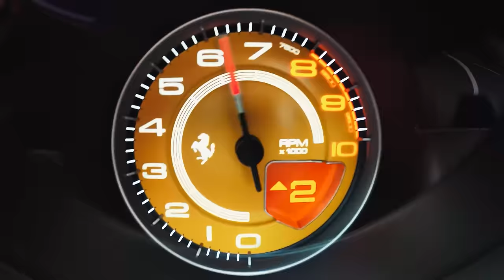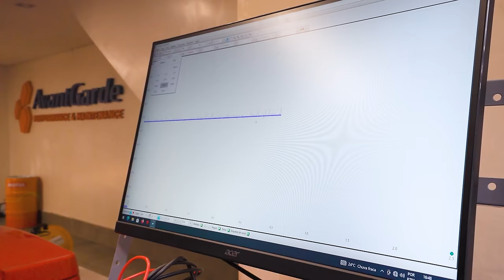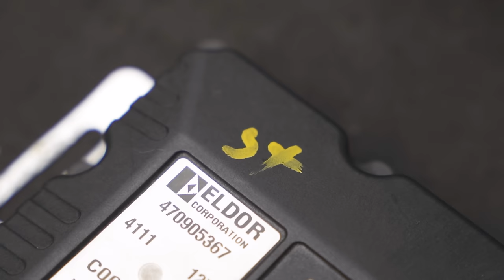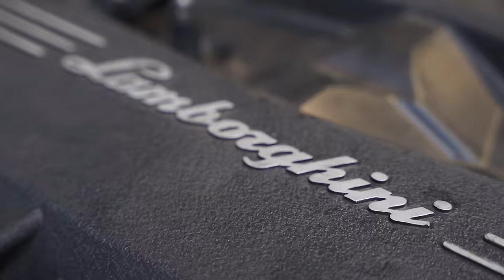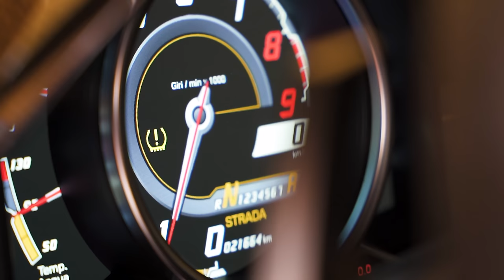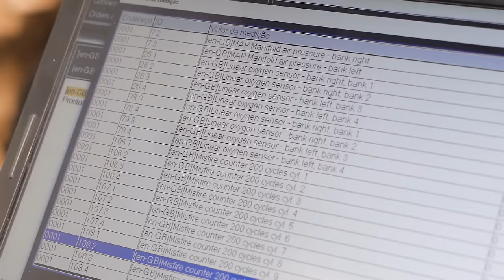Inacreditável o que encontramos nesta Aventador! Mais de uma gambiarra na Lamborghini Aventador.